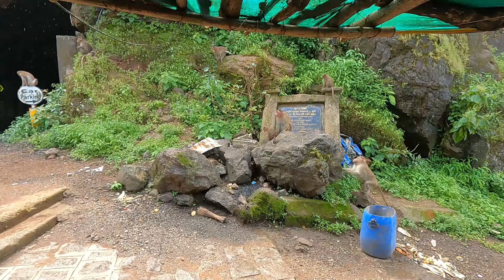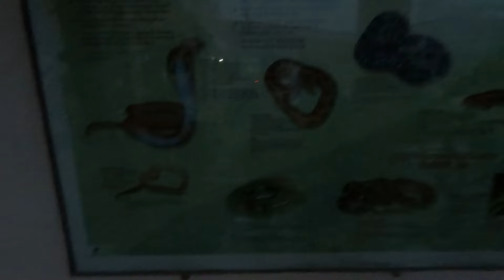Exploring the natural beauty of Malshej with my RA friends. Pune | Travel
A Perfect Weekend GetawayWatch as we embark on an unforgettable adventure to Malshej with our closest friends. Get ready to witness breathtaking landscapes, stunning waterfalls, and thrilling hikes in this paradise nestled in the Sahyadri mountain range of Western India. Join us in experiencing the ultimate blend of nature, adventure, and camaraderie!

𝐒𝐀𝐌𝐑𝐀𝐓 𝐓𝐎𝐔𝐑𝐒 𝐀𝐍𝐃 𝐓𝐑𝐀𝐕𝐄𝐋 Kharadi Pune.
𝑴𝒓. 𝑴𝒂𝒏𝒐𝒉𝒂𝒓 𝑱𝒂𝒅𝒉𝒂𝒗
𝗠𝗼𝗯. 𝗡𝗼. 𝟬𝟵𝟴𝟴𝟭𝟰𝟲𝟱𝟳𝟱𝟱 / 𝟬𝟵𝟭𝟯𝟬𝟬𝟴𝟵𝟳𝟮𝟵
𝑺𝒆𝒓𝒗𝒊𝒄𝒆 𝒘𝒊𝒕𝒉 𝒔𝒎𝒊𝒍𝒆 𝒂𝒕 𝒚𝒐𝒖𝒓 𝒅𝒐𝒐𝒓𝒔𝒕𝒆𝒑𝒔. 🙂
𝟮𝟰𝗫𝟳 𝗦𝗲𝗿𝘃𝗶𝗰𝗲
𝑷𝒖𝒏𝒆 𝑨𝒊𝒓𝒑𝒐𝒓𝒕